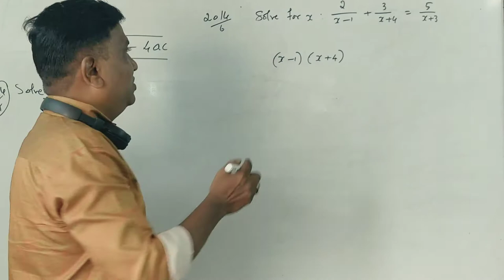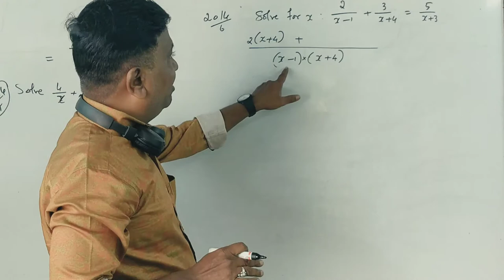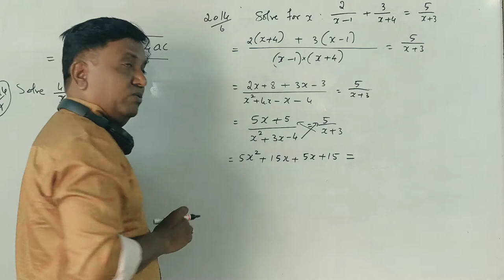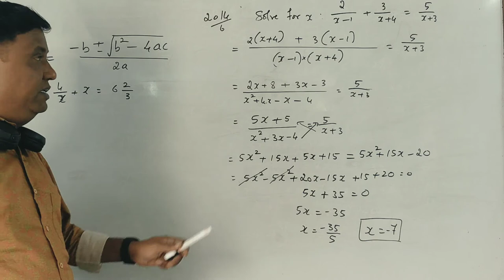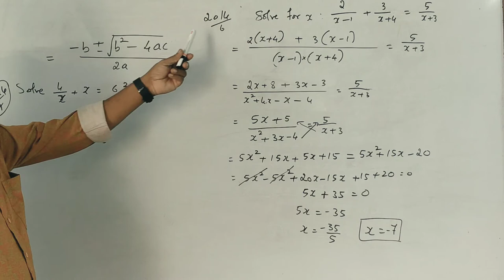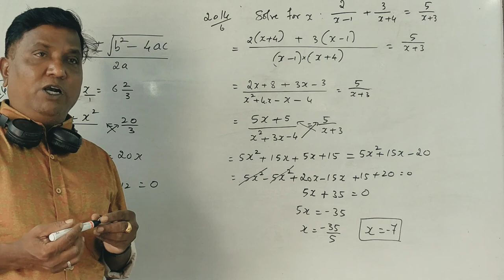Equation - QMB/MTBD Part 6 - BBA 2014 Question Paper By Srinath Sir